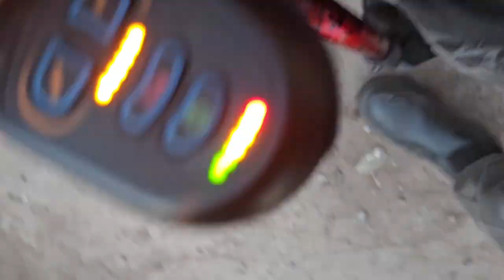Racing Mobility Scooters!!!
We stop chatting shizzle for a little while to race shizzle! Specifically mobility scooters. It gets a little chaotic! But obviously nothing can be simple with us. So we fuck each other over as much as possible.